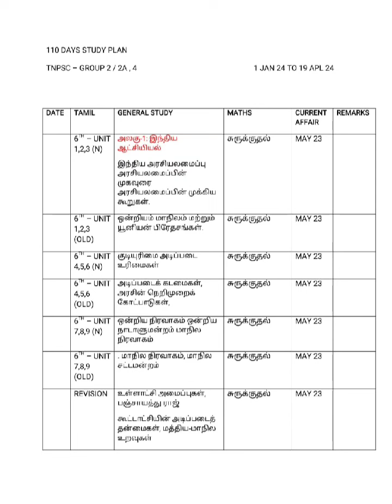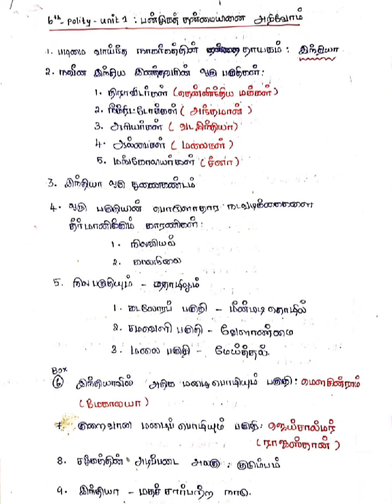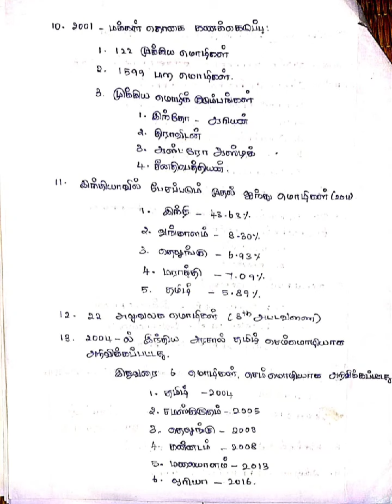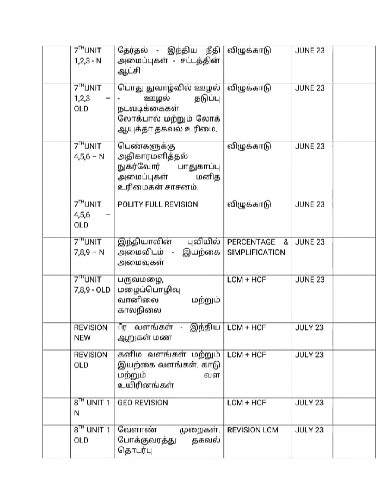TNPSC GROUP 4 EXAM ,FREE CLASS UPDATE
tnpsc group 4 free class program